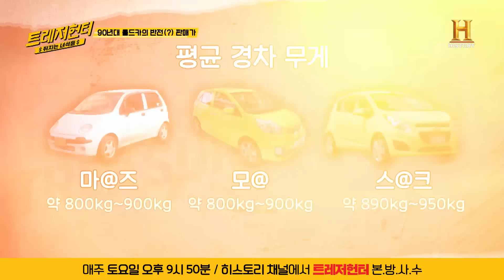국내 딱 86대만 남은 상태 S급 레전드 티코 가격은? [트레저헌터]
국내 딱 86대만 남은
상태 S급 레전드 티코 가격은?